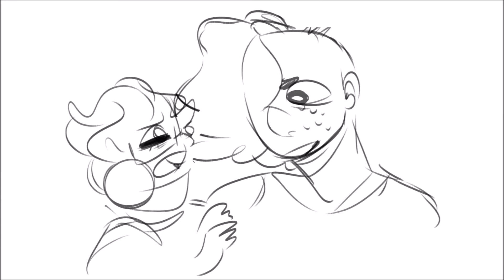I'm a bush Animatic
Characters used
-Aiden (mine)
-Luis (Friend's)
-Flem (Friend's)
-Don (Friend's)